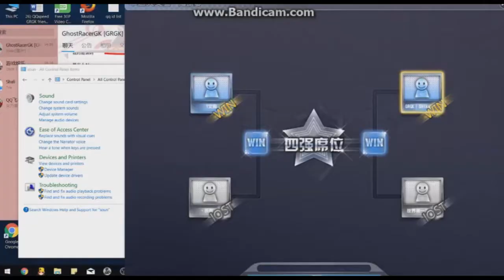Rio Olympic Games 1 44 47 【QQ Speed】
another hacker chase

Song: Voltage - Neptunia VII OST